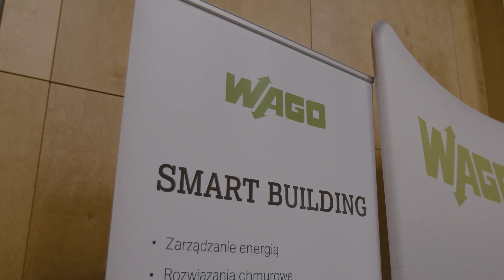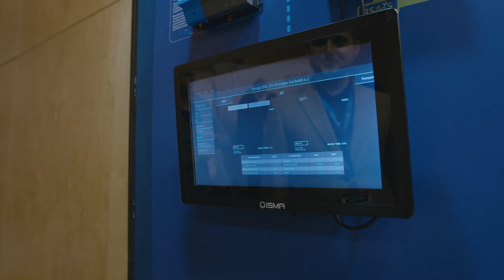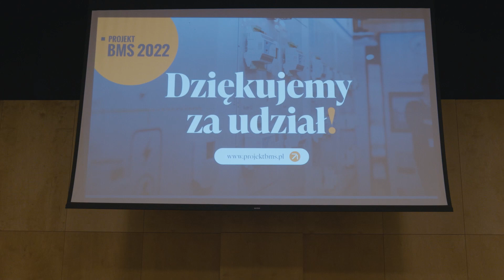Projekt BMS 2022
Reportaż z konferencji Projekt BMS 2022
Miejsce | Pałac i Folwark Łochów
Termin | 23-24 Listopada 2022